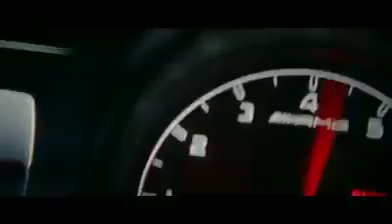The wekeng blinding lights.